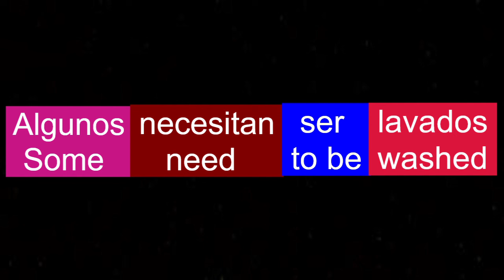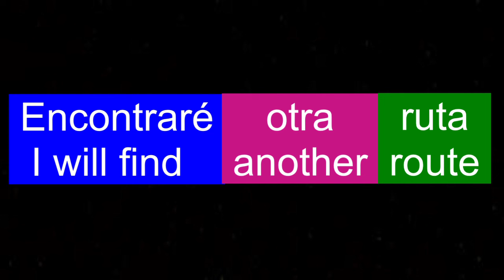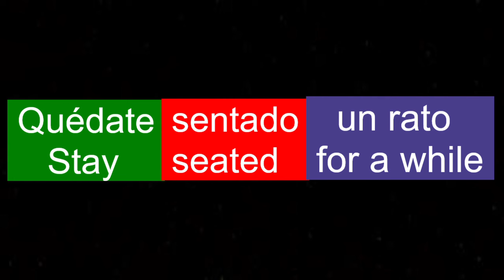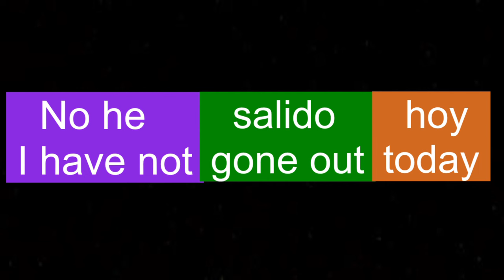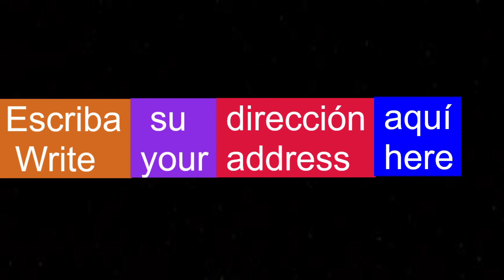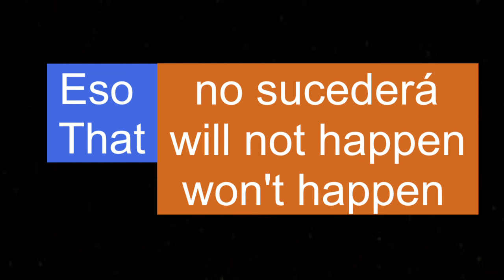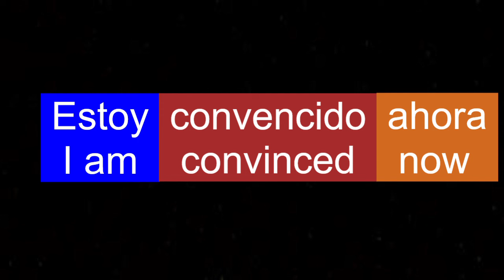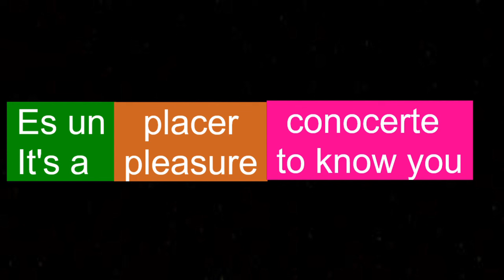27 Frases En Ingles - Aprender Ingles